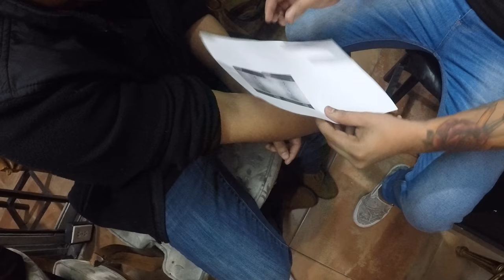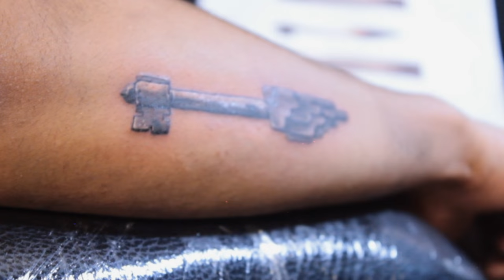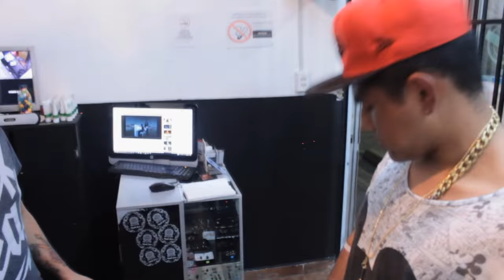ME HICE UN TATUAJE!! EL PRIMERO | José Villegas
Mi primer tatuaje y me voy contento gracias a Subterráneo Tattoo Piercing

Subterráneo Tattoo Piercing